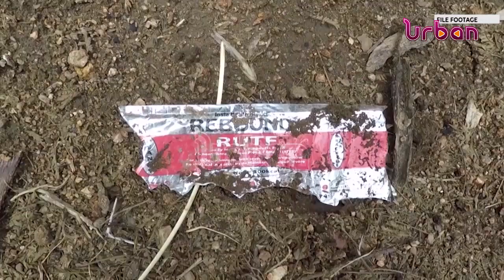IGG to investigate Karamoja iron sheet scandal